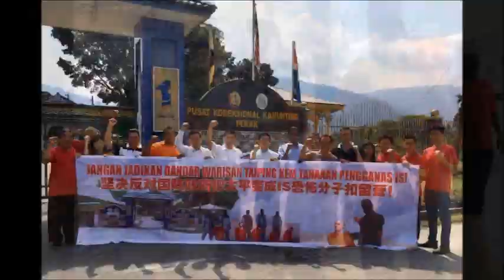Ucapan ADUN Jalong Sidang DUN Perak (6 April 2017) Youtube